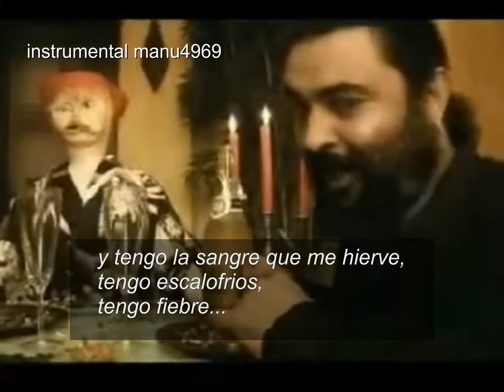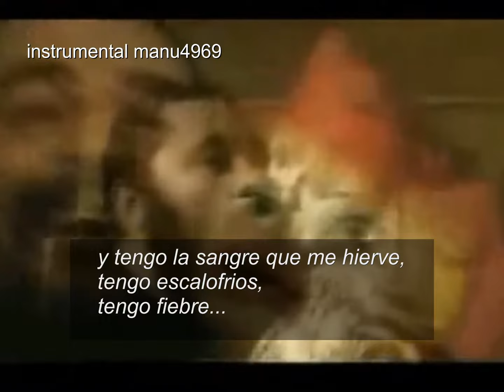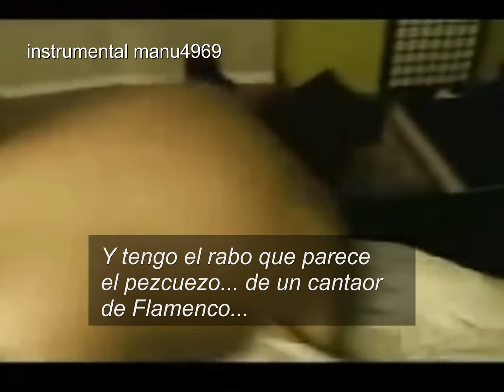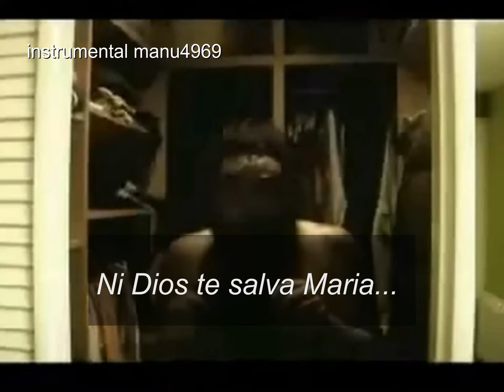Ni Dios te salva Maria Instrumental con letra Mojinos Escocios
Hola amigos, aqui os dejo para los amantes de "los Mojinos Escocios" este instrumental de su canción "Ni Dios te salva María" Espero que os guste :) muchas gracias.